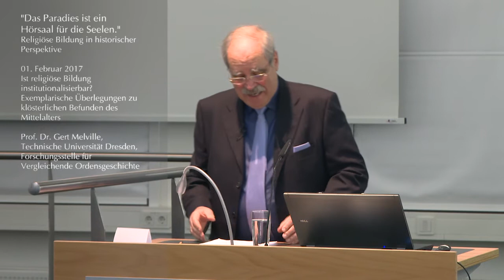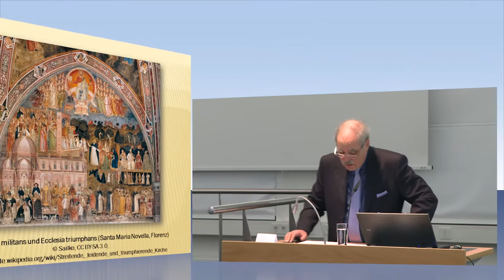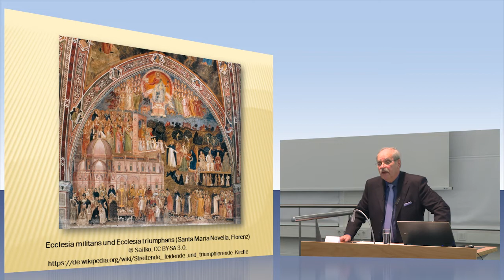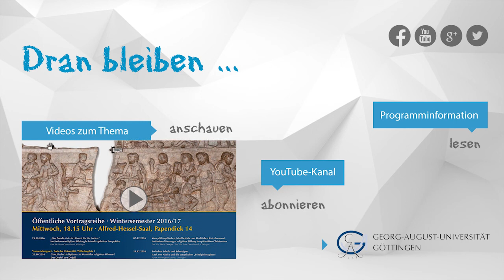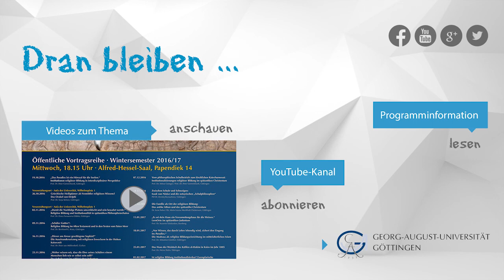Institutionalisierbarkeit religiöser Bildung im Mittelalter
Prof. Dr. Gert Melville, Professor für Mittelalterliche Geschichte an der Technischen Universität Dresden und Direktor der dortigen Forschungsstelle für Vergleichende Ordensgeschichte, geht der Frage nach: „Ist religiöse Bildung institutionalisierbar? Exemplarische Überlegungen zu klösterlichen Befunden des Mittelalters“.
Aufzeichnung im Rahmen der öffentlichen Vortragsreihe „»Das Paradies ist ein Hörsaal für die Seelen.« Institutionen religiöser Bildung in historischer Perspektive“ am 1. Februar 2017 im Alfred-Hessel-Saal im Historischen Gebäude der Staats- und Universitätsbibliothek Göttingen.